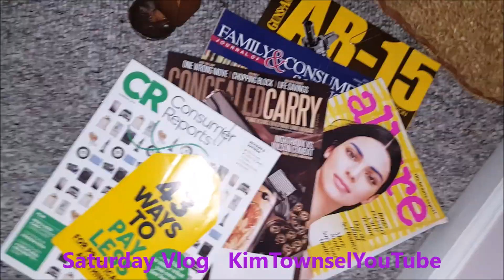No Driving My New Car For The First Week | Chicken Paws???? | Saturday Vlog | KimTownselYouTube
Who buys a new(er) car and then doesn't even drive it the first week?  Well...me.  I tell why.  Listen to outside noises... so peaceful... What are Chicken Paws??? Also, no surprise, photos of food!

Just me expressing my thoughts and opinions. Watch the others in the series